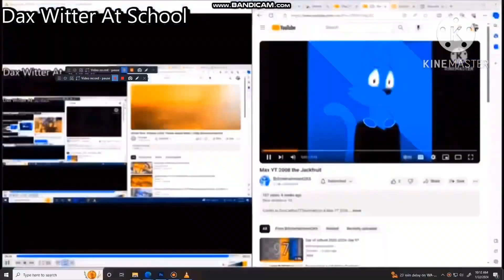another bill jensen ytp 3133